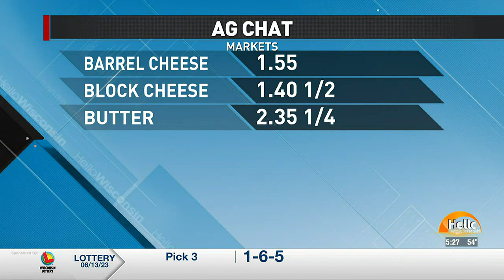Ag Chat with Jill Welke (6/14/23)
Agricultural News